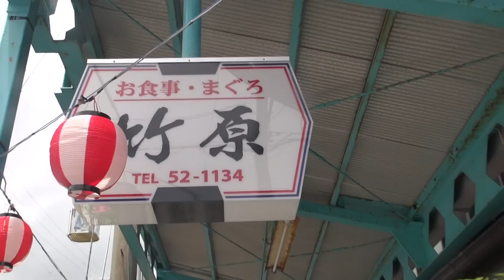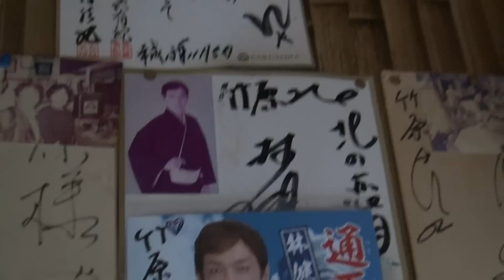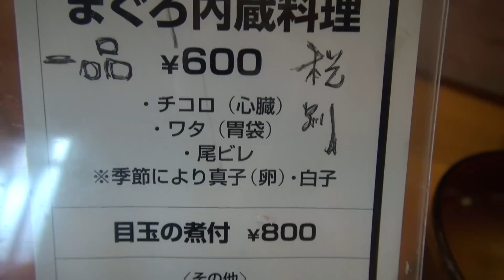和歌山県勝浦町マグロ料理の超有名店、竹原さん。定食だけですが外れはありません。 釣太郎イチオシ！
那智勝浦といえばマグロ、マグロといえばここ竹原さん。著名人がこぞって訪れる有名な店だけあって、とにかく旨い。マグロの刺身は想像を超えた旨さ。心臓も抜群でした。ご主人も奥さんもとても気さくで、旅行気分満開で本場のマグロを堪能してください。最近ではベッキーと山口智充さんが来られたそうです。那智勝浦町駅前本通角。電話 ０７３５－５２－１１３４　１０席ほどなので、こじんまりした店なのですぐに満席となります。